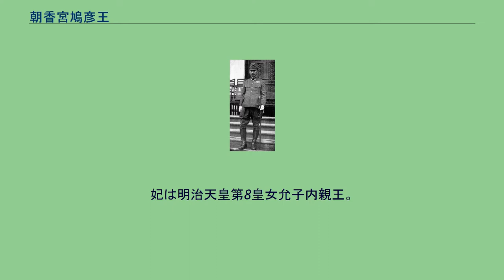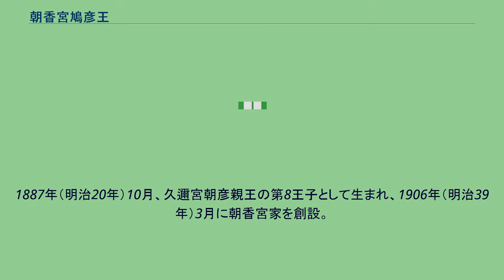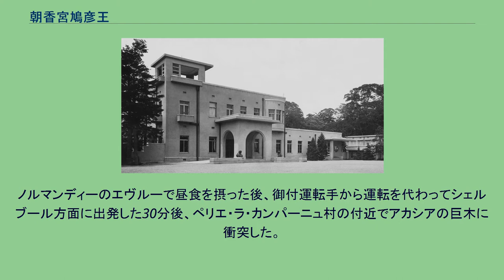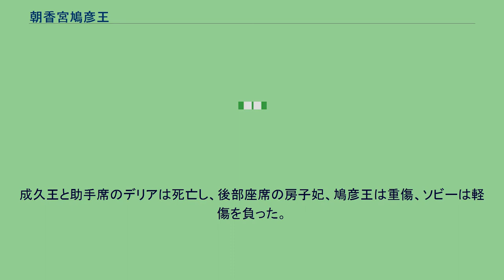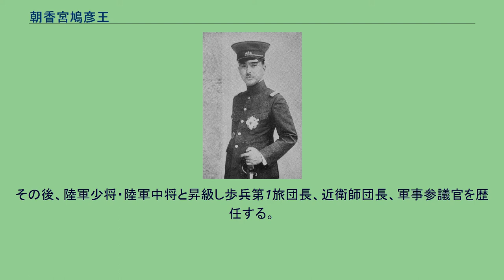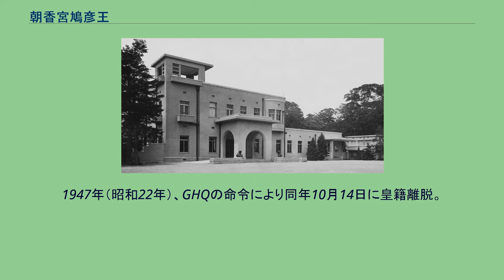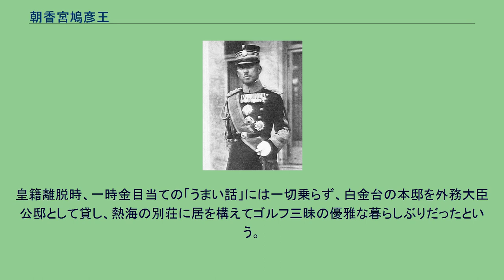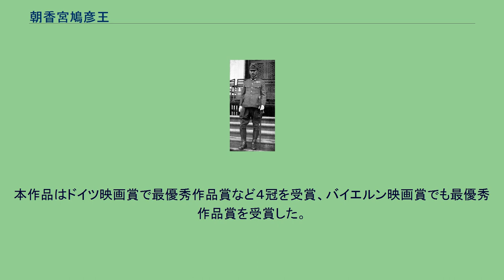朝香宮鳩彦王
朝香宮鳩彦王（あさかのみや やすひこおう、1887年〈明治20年〉10月20日 - 1981年〈昭和56年〉4月12日）、または朝香 鳩彦（あさか やすひこ）は、日本の旧皇族。
旧陸軍軍人。
久邇宮朝彦親王の第8王男子。
明治39年3月、朝香宮家を創設。
妃は明治天皇第8皇女允子内親王。
兄に久邇宮邦彦王、梨本宮守正王、弟に東久邇宮稔彦王。
長男孚彦王、二男音羽正彦。
1947年（昭和22年）10月14日に皇籍離脱した。
勲等は大勲位功一級。
「ゴルフの宮様」と呼ばれた。
第125代天皇明仁の大叔父にあたる。
陸軍大将であったため、朝香大将宮殿下（あさかたいしょうのみやでんか）とも呼ばれた。
1887年（明治20年）10月、久邇宮朝彦親王の第8王子として生まれ、1906年（明治39年）3月に朝香宮家を創設。
朝香宮の宮号は、朝彦王が伊勢神宮の祭主をつとめた縁で、伊勢にある朝香山にちなんで名づけられたという。
1910年（明治43年）に明治天皇皇女允子内親王と結婚した。
鳩彦王は学習院、東京陸軍地方幼年学校、陸軍中央幼年学校を経て1908年（明治41年）5月27日に陸軍士官学校（20期、兵科・歩兵）を卒業し、同年12月25日、陸軍歩兵少尉に任官し、近衛歩兵第2連隊附となった。
また、1907年（明治40年）10月4日、貴族院議員に就任した。
1917年（大正6年）頃、陸軍歩兵大尉（近衛歩兵第2連隊附）当時、大勲位菊花大綬章を佩用。
1914年（大正3年）11月に陸軍大学校（26期）を卒業し歩兵第61連隊中隊長となった。
大正11年10月から14年12月まで「朝伯爵」の仮名でフランスに留学した。
大正12年4月1日復活祭の日曜日、義兄北白川宮成久王は、運転手のビクトール・デリア (Victor Déliât)、北白川宮妃房子内親王と御用掛エリザベート・ソビー (Elisabeth Sauvy)、鳩彦王を連れ、排気量3970ccのボワザン23CVでドーヴィルに泊りがけの予定で向かった。
ノルマンディーのエヴルーで昼食を摂った後、御付運転手から運転を代わってシェルブール方面に出発した30分後、ペリエ・ラ・カンパーニュ村の付近でアカシアの巨木に衝突した。
成久王と助手席のデリアは死亡し、後部座席の房子妃、鳩彦王は重傷、ソビーは軽傷を負った。
大正一二年（一九二三）四月三日附『讀賣新聞』によると、成久王は、当初、朝香宮ではなく東久邇宮稔彦王をドライブに誘ったが、稔彦王は「あなたの運転は、失礼ですが、まだ十分でないからお止めなさい。私はイギリスに行く約束があるから」と断ってロンドンに向かったという。
『東久邇宮日誌』によれば、鳩彦王は「事故当日、先約があったのだが成久に強いてすすめられたので同行した」などと語ったという。
鳩彦王は「顎を砕かれたほか右足大腿中央部骨折、左の親指と人差指を骨折した。この事故後、右足は少し不自由になった。 樋口季一郎は『回想録』に「朝香宮のお足の不自由もそれに原因するのであった。」と記した。
稔彦王は『やんちゃ孤独』に「北白川宮妃と朝香宮は少しびっこになっただけですみました。」と記した。
怪我の療養のためフランス滞在が長引いたことで、フランス文化により長く触れることになった。
看病のため渡仏した宮妃とともに1925年（大正14年）のパリ万国博覧会（アール・デコ博）を観覧し、同様式に対して強い関心と理解を示した。
後の1933年（昭和8年）に完成した東京都港区芝白金台町の朝香宮邸（現・東京都庭園美術館）は日本の代表的なアール・デコ建築とされている。
その後、陸軍少将・陸軍中将と昇級し歩兵第1旅団長、近衛師団長、軍事参議官を歴任する。
1937年（昭和12年）12月2日、上海派遣軍司令官を拝命し、直後の南京攻略戦に参加、現地にいたこともあって、いわゆる南京事件の実際の責任者の一人として疑いが持たれている。
1939年（昭和14年）8月には陸軍大将に昇った。
後の太平洋戦争（大東亜戦争）終盤においては、主戦論者として本土決戦に備えた陸海軍統合（統帥一元化）を主張・力説していた。
また、小磯内閣当時には杉山元陸軍大臣の更迭を求めて運動したこともあった。
1946年（昭和21年）5月23日、貴族院議員を辞職。
1947年（昭和22年）、GHQ...